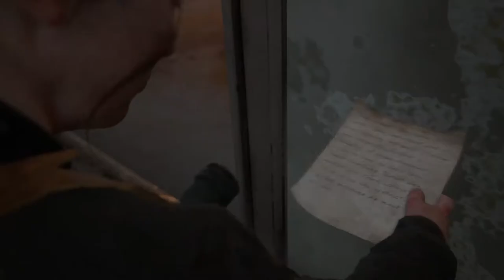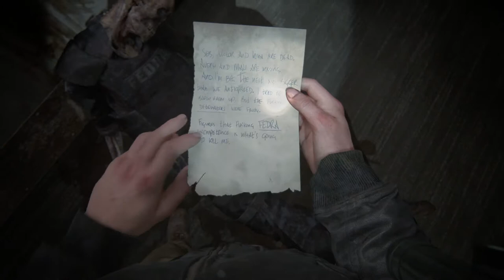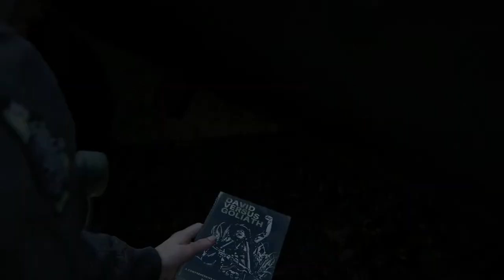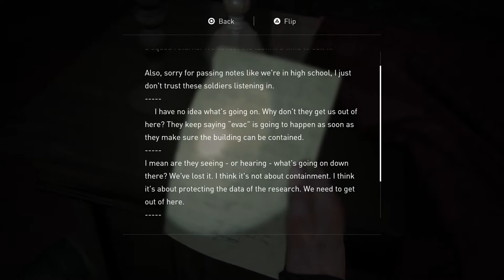The Last Of Us 2 - Abby Story - Return To The Coast + The Shortcut + The Descent + Ground Zero